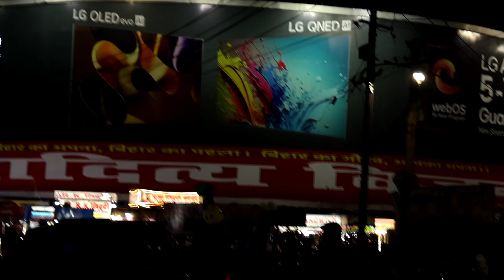world's Famous Dakbangla me Mata Rani ka pandaal